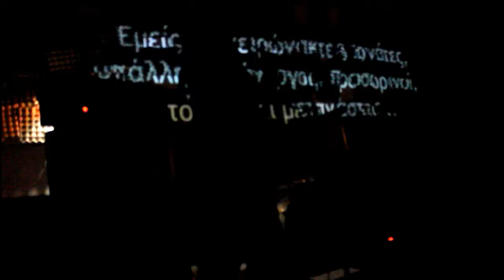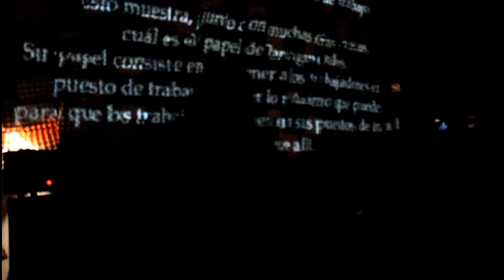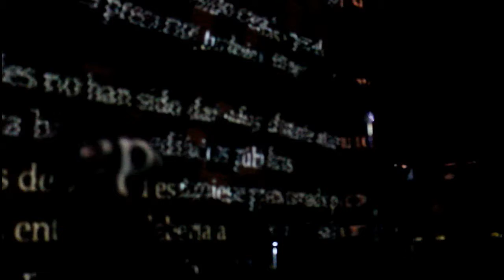Mugrind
Mugrind @ Pula Vida